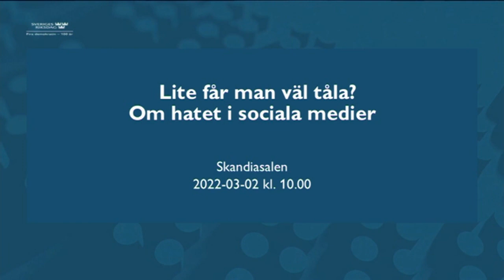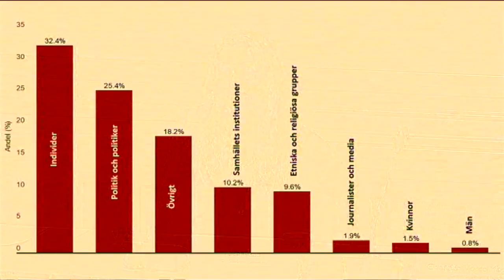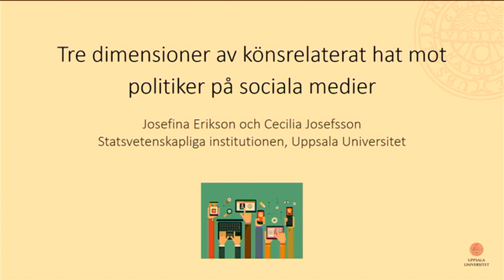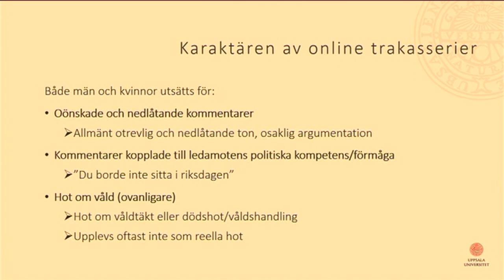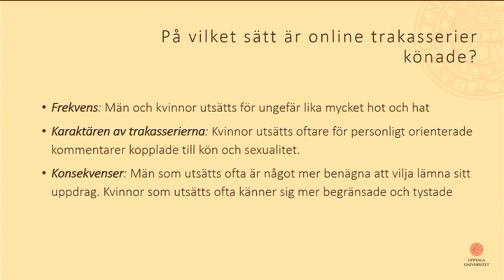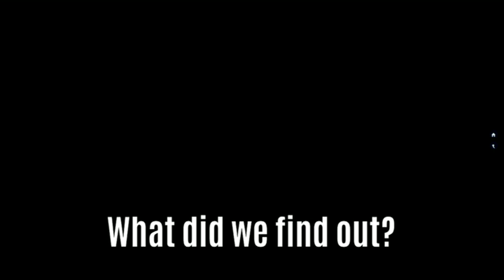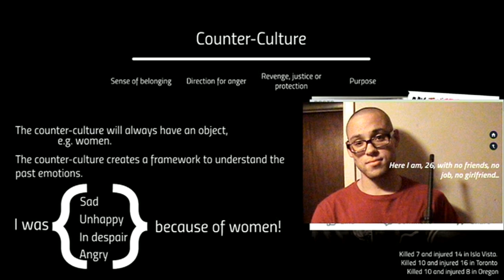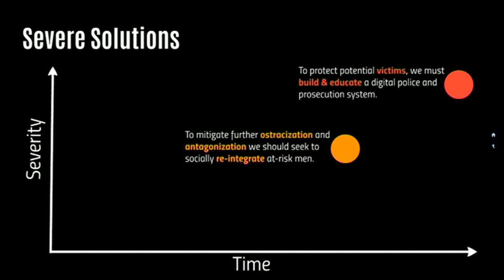Seminarium om hat i sociala medier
Lite får man väl tåla? – om hatet i sociala medier
Tid: onsdagen den 2 mars 10–12
Plats: Skandiasalen

Riksdagsstyrelsens arbetsgrupp för jämställdhet önskar återigen synliggöra frågan om ledamöters utsatthet på sociala medier. Denna gång genom att rikta blicken mot förekomsten av hatfulla miljöer på internet, för att se om och hur retoriken i dessa miljöer påverkar det dagliga politiska samtalet. Hur farliga är näthatarna i verkligheten? Vilka är det egentligen som hatar och varför? Är detta ett problem och hur stort är problemet i Sverige? Och hur påverkas individer, samhället och demokratin?

Program
10–10.05 Välkomstord, Åsa Lindestam, förste vice talman
10.05–10.35 Unga arga män – The Angry Internet
Christian Vorre Mogensen, Center för digital pedagogik, Danmark
10.35–10.55 Toxiskt språk i sociala medier – könsskillnader i utsatthet, Lisa Kaati, FOI/Stockholms universitet
10.55–11.15 Tre dimensioner av könsrelaterat hat på sociala medier, Josefina Erikson och Cecilia Josefsson, Uppsala universitet
11.15–11.45 Modererat panelsamtal med frågor från deltagarna
10.45–11.50 Avslutningsord, Lotta Johnsson Fornarve, andre vice talman

Moderator: Lenita Freidenvall, enhetschef, Regeringskansliet